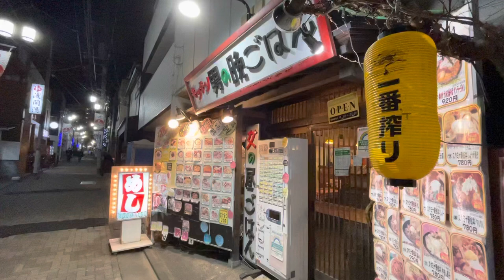【東京江古田】でっかいぞ！チキンカツ！ チキンカツカレー５５０円 東京江古田「男の晩ごはん」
何かとデカ盛りな江古田の定食屋さん＾＾。